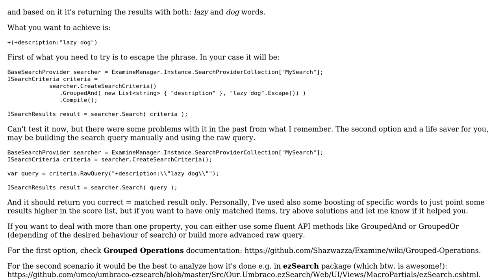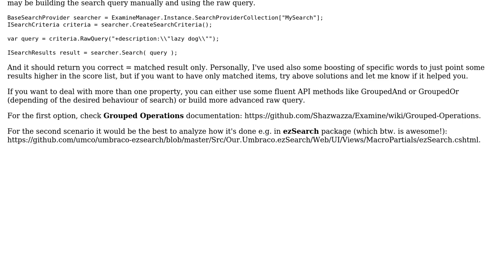Search by exact words in a phrase using Umbraco Examine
With thanks & praise to God, and with thanks to the many people who have made this project possible! | Content (except music & images) licensed under CC BY-SA | Music | Images & others | With thanks to user Snake Eyes user Marcin Zajkowski and the Stack Exchange Network Trademarks are property of their respective owners. You are responsible for your own actions.